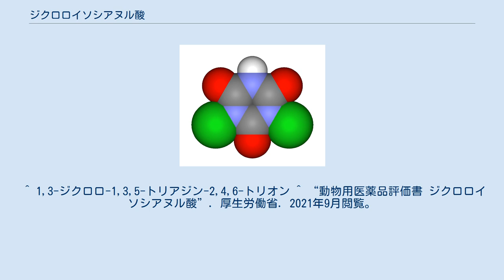ジクロロイソシアヌル酸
ジクロロイソシアヌル酸（Dichloroisocyanuric acid）とは、1,3-ジクロロ-1,3,5-トリアジン-2,4,6-トリオンのことである。
 ジクロロイソシアヌル酸の線角構造式。
 3D構造。
黒が炭素、白が水素、青が窒素、赤が酸素、緑が塩素を表している。
 ジクロロイソシアヌル酸は常圧下で融点は225 ℃。
常温常圧で無色の固体で、密度は2.2 (g/cm3)である。
また、ジクロロイソシアヌル酸はナトリウムと塩を作る他、その2水和物もナトリウムと塩を作る。
 ジクロロイソシアヌル酸は、シアヌル酸を塩素化することによって作られる。
つまり、 という反応をする。
ジクロロイソシアヌル酸の分子式はC3HCl2N3O3、分子量は197.96である。
 ジクロロイソシアヌル酸ナトリウムは、水中で速やかに加水分解され次亜塩素酸を放出する。
そのため殺菌・消毒薬等として市販されている。
 ^ 1,3-Dichloro-1,3,5-triazine-2,4,6(1H,3H,5H)-trione sodium salt dihydrate ^ Huthmacher, K.; Most, D. (2005), "Cyanuric Acid and Cyanuric Chloride", Ullmann's Encyclopedia of Industrial Chemistry, Weinheim: Wiley-VCH, doi:10.1002/14356007.a08_191。
 ^ 1,3-ジクロロ-1,3,5-トリアジン-2,4,6-トリオン ^ “動物用医薬品評価書 ジクロロイソシアヌル酸”. 厚生労働省. 2021年9月閲覧。